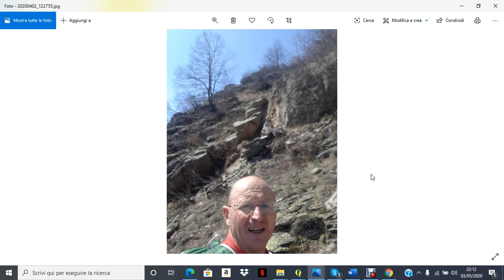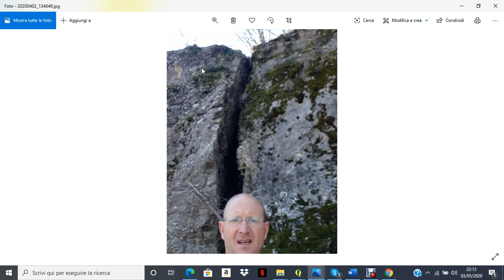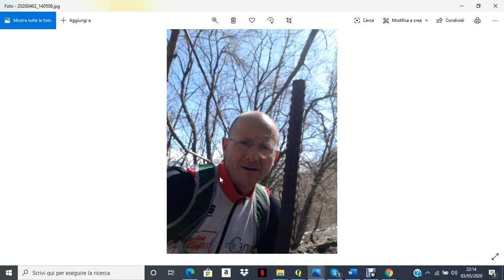R ANTICO SENTIERO DEL RAY